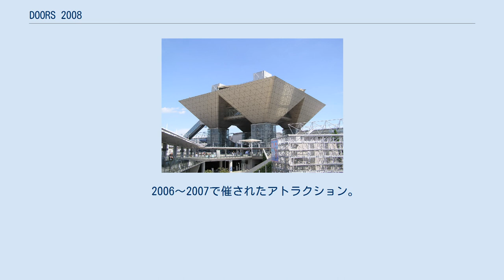DOORS 2008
DOORS (テレビ番組) 」 DOORS 2008 DOORS 2008（ドアーズ にせんはち）とは、TBS系列で2008年9月21日に放送されたゲームアトラクションバラエティ番組である。
 司会は、4年連続で、元日本テレビアナウンサーの福澤朗、芸能人チームリーダーは、同じく4年連続でナインティナインが務め、ナレーションは服部潤が担当する。
 DOORSシリーズの第4弾。
前回のDOORS 2007も好評だったため放送される。
 DOORS 2007 同様東京都江東区の東京ビッグサイト及び有明のオリンピック選手村予定地で戦いを繰り広げる。
インドアとアウトドアそれぞれで昨年よりもさらにパワーアップしたアトラクションが挑戦者たちを待ち受ける。
平均視聴率は14.7%（関東地区、ビデオリサーチ調べ） ※TBSアナウンサー7人がインタビューを行う。
 ヒュースポンと共に、全ての年で行われているSASUKEのようなアトラクション。
今年は、ウォーターボード・ローリングサボテン以外の3エリアが新エリアとなった。
 高さ7mの地点からサーフボードで斜面を滑り、ジャンプ台から飛んだその勢いで長さ18mのプールを正座の状態で渡りきる。
落水したら失敗。
 橋の途中で、横方向に回転して進行を阻む合計24本のバーをかわしながら、一本橋を渡る（橋自体も、蒲鉾の様に中央が膨らんでいる形の為、外へ落下しやすい）。
バーにぶつかったり、足を滑らせたりして、橋から落ちると失敗。
 高さ3mの場所で回転する丸太を、バランスを保って通り抜ける。
但し、サボテンのトゲの様に、丸太に金銀のポールが多数刺さっているので、それらを避けつつ進まないといけない。
落下したら失敗。
 台車に乗り込んで、スライダーを滑り降りる。
但し、スライダーの途中で2枚の扉が上下しており、扉に挟まって勢いを失い、台車が途中で止まった場合は失敗。
体が扉に挟まっても、台車の勢いが残っていてスライダーの終点に到達していればクリアとなる。
 テレビゲーム『ドンキーコング』の1面を実写化させた様なアトラクション。
樽の代わりにDKボール（ドンキーボール）が転がってくるので、それをかわしながら、3段目にあるボタンを制限時間内に押すとゴール。
 2005・2007で催されたアトラクション。
 今回が初登場のアトラクション。
 ビッグサイトの外（東京湾上、東雲運河。東京オリンピック構想で選手村予定地付近）で行われる。
 2006～2007で催されたアトラクション。
 2006～2007で催されたアトラクション。